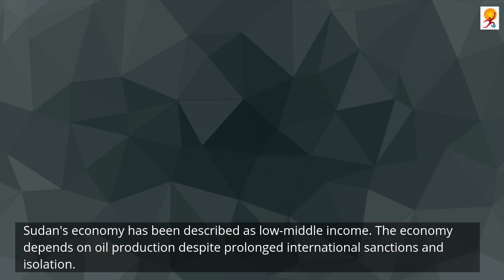Sudan Prime Minister Abdalla Hamdok Resigns | Sudan Military Coup Protests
The Prime Minister of Sudan Abdalla Hamdok resigned on January 2, 2022, more than two months after a coup as well as another deadly crackdown on the protestors, with the military now firmly in control.